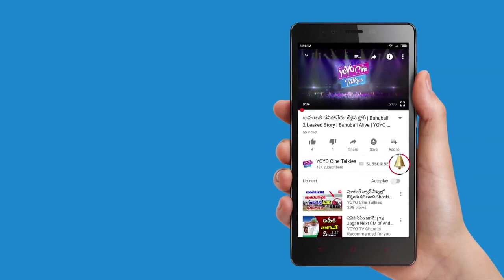Vallabhaneni Vamsi Clarify to Pawan Kalyan and Paritala Ravi Controversy || YOYO Cine Talkies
Vallabhaneni Clarify to Pawan Kalyan and Paritala Ravi Controversy..

Surabhi.